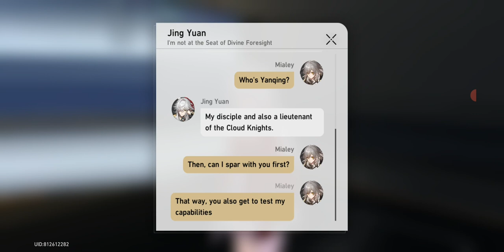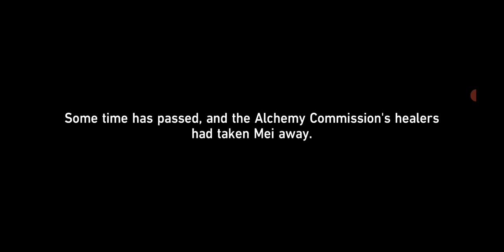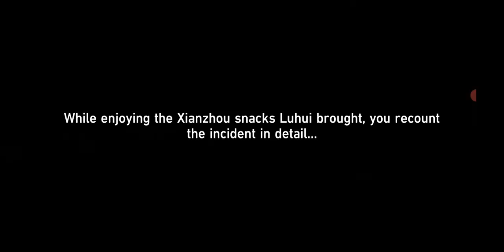Star Rail - Quest- Fired 1